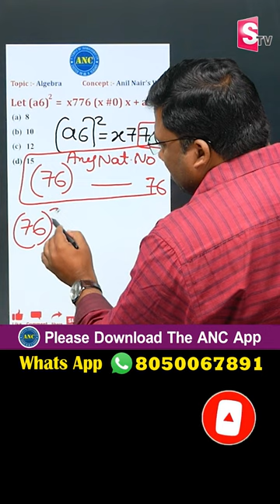SBI PO 2022 Notification | SBI PO Exam Tricks | Best Maths Tricks | Aptitude Tricks | Sumantv Shorts